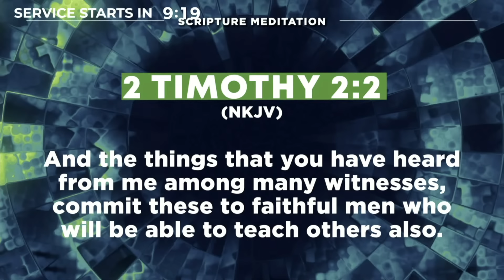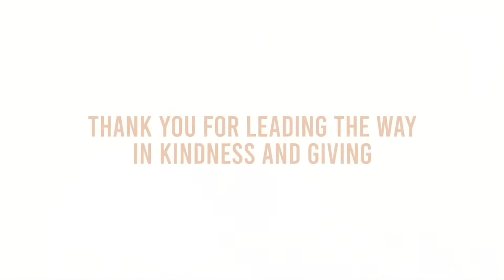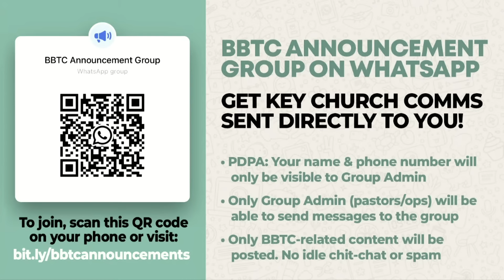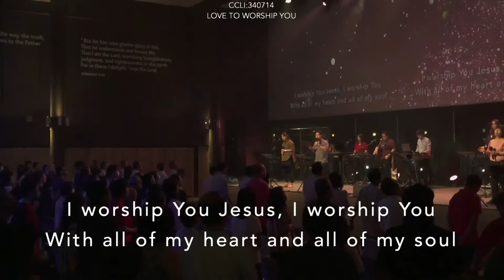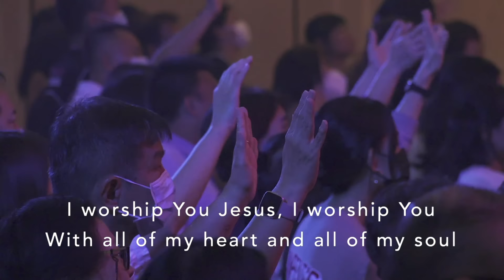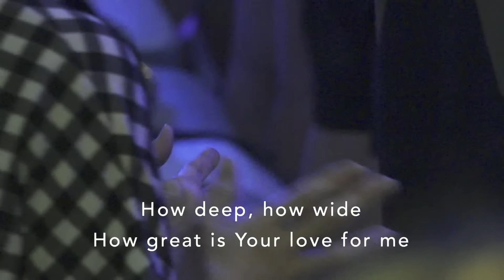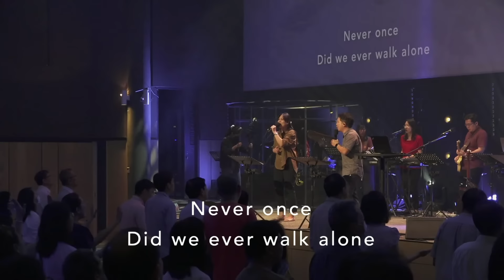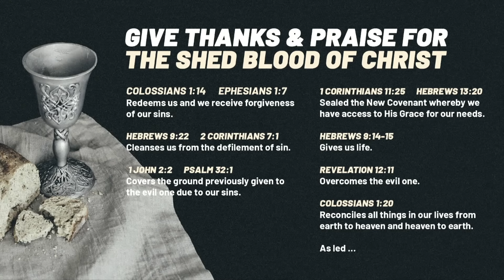Succession & Continuity in BBTC - BBTC English Service (January 7 & 8, 2023)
Welcome to BBTC English Service!
Scripture Meditation
2 Timothy 2:2 (NKJV)
And the things that you have heard from me among many witnesses, commit these to faithful men who will be able to teach others also.